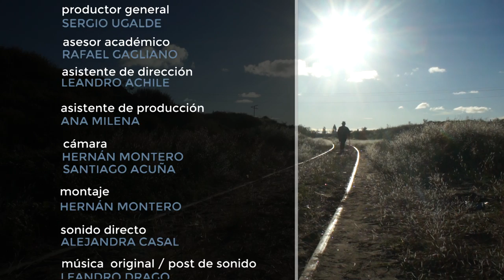Asincronías. Capítulo "Escuela y Multiculturalidad".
Serie de docu-ficción compuesta por tres capítulos, producida por el LabMA de la UNIPE.
Domingo F. Sarmiento llega a nuestra época y revisita la escuela, ya no como el escritor, periodista y estadista del siglo XIX, sino como un par que cuestiona y escucha a quienes hoy la habitan y recrean: alumnos, docentes, directivos y padres.